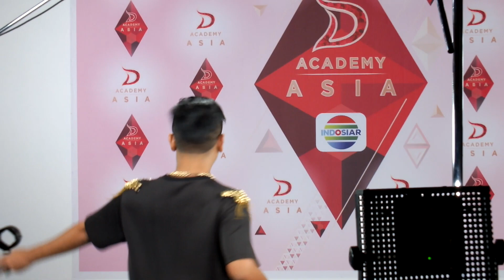Fitri Hiswady Video Shoot promo D'Academy Asia @ INDOSIAR 12112015